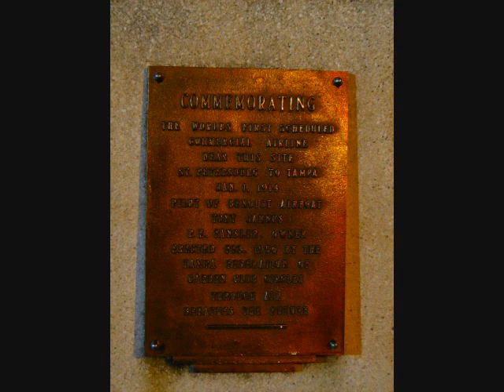Tony Jannus The first commercial airline pilot in the world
Antony Habersack Jannus,more familiarly known as Tony Jannus (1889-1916), was an early American pilot who piloted the first flight of the St Petersburg-Tampa Airboat Line on January 1, 1914. This was the first scheduled commercial airline flight in the world, using heavier-than-air aircraft.

Born in Washington, D.C., he did his flight training at the College Park Airport in nearby Maryland in 1910. On March 1, 1912, Jannus piloted a Benoist biplane when Albert Berry made arguably the first parachute jump from a moving airplane near St. Louis, Missouri. The next year, Jannus participated in a New York Times Derby, flying actress Julia Bruns in a Baldwin Red Devil 4,000 ft above Staten Island for twenty minutes on October 12, 1913. The following month, he moved to St. Petersburg, Florida.

At the time, surface transportation between St. Petersburg and Tampa required a circuitous, two-hour journey by railroad. Jannus' proposal for direct, scheduled air service over Tampa Bay between the two Florida cities was enthusiastically supported by city leaders and the then-mayor of St. Petersburg, Abram C. Pheil was a passenger on the inaugural flight. At a fare of five dollars, it was the first time tickets were sold to the general public for point-to-point scheduled air travel.

Departing from a location near the downtown St. Petersburg Pier, the twenty-three minute flight traveled between St. Petersburg and Tampa, flying above Tampa Bay in Jannus' Benoist XIV flying boat biplane. The Benoist reportedly reached a maximum speed of 75 miles per hour during the flight, according to a United Press account. Other reports indicate that Jannus flew over the Bay at an altitude of fifty feet.

An operational replica of the Benoist Model 14 airplane flew across Tampa Bay in a 75th anniversary re-enactment of Tony Jannus' flight, on January 1, 1989. It is now exhibited at the St. Petersburg Museum of History at the St. Petersburg Pier, near the site of the inaugural flight.

The Tony Jannus Distinguished Aviation Society perpetuates the memory of Tony Jannus, the first commercial airline pilot, by annually conferring the Tony Jannus Award for outstanding achievement in scheduled air transportation. Past recipients of the award are honored at the St. Petersburg Museum of History's Tony Jannus exhibit.

The birth of commercial air transportation by Tony Habersack Jannus is also commemorated by another replica of the Benoist airplane at the St. Petersburg-Clearwater International Airport's baggage claim area in the terminal.

Jannus was killed on October 12, 1916 when his plane, a Curtiss H-7 he was testing for the czar of Russia for use in World War I, had engine problems and crashed into the Black Sea. His body was never recovered.[1]

On December 17, 2006, Tony Jannus was inducted into the Paul E. Garber First Flight Shrine at the Wright Brothers National Memorial at Kitty Hawk, North Carolina, joining other honorees such as Wilbur and Orville Wright, Charles Lindbergh, Amelia Earhart, and Chuck Yeager, who have shaped the aviation industry.